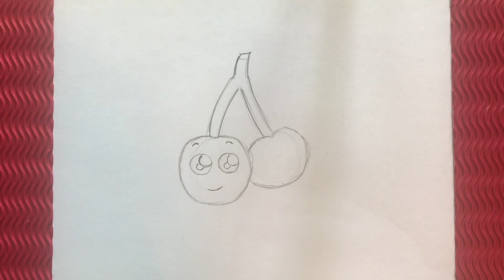How to draw happy cherry | Çok kolay mutlu kiraz çizimi | Kolay resimler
== herkese selam umarım iyisiniz yine çok kolay ve güzel bir çizim ile karşınızdayım umarım beğenirsiniz. kanala abone olarak ve abone ol butonunun yanında ki zile tıklayarak yeni videolardan haberdar ola bilirsiniz

                            ⬇️kolay çizimler⬇️
~•~ Çok kolay yeni yıl domuzu çizimi | How to draw new year pig | как рисовать новогоднюю свинью